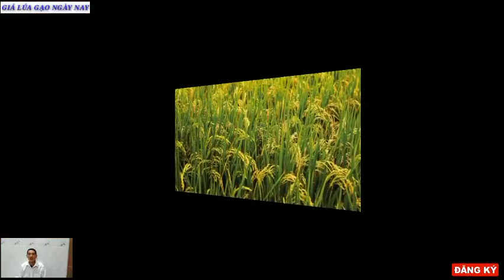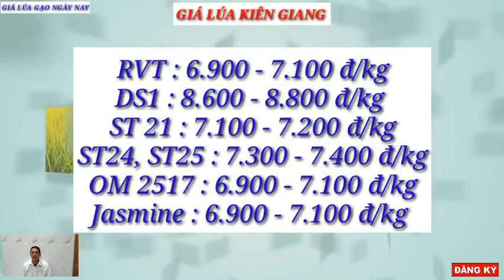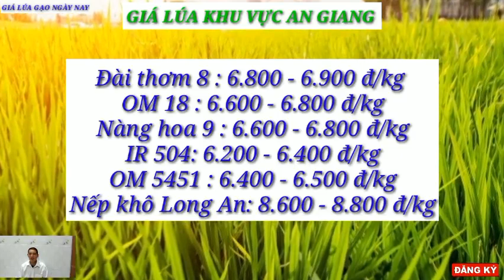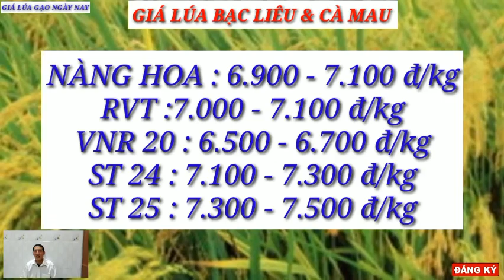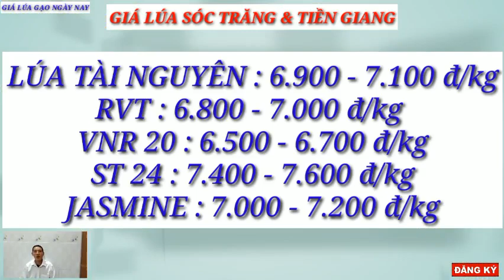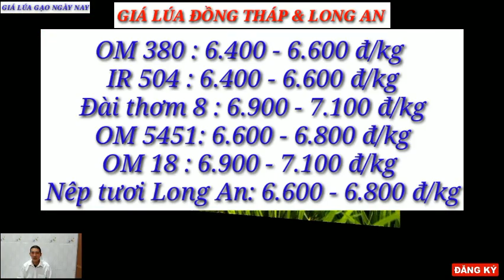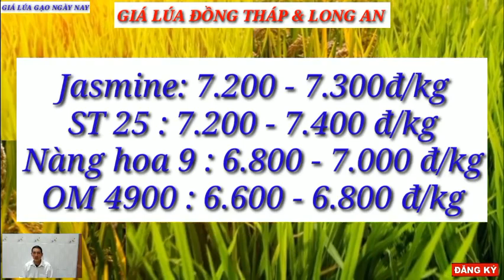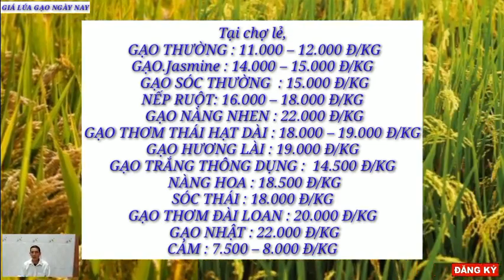Giá lúa gạo hôm nay 26/5/2023 -Tình hình lúa gạo -Thị trường lúa gạo mới nhất|GIÁ LÚA GẠO NGÀY NAY